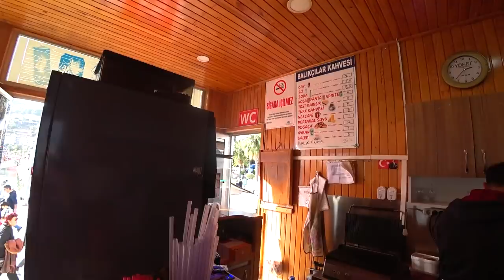Турция: Жара в декабре в Аланье. Набережная и пляж. Ёлка среди пальм. Самый вкусный чай.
Хибины для Вас •Туристический центр• Туроператор
Невероятное зимнее приключение ждет вас в Хибинах!
Мы предлагаем:
- Лыжные походы и снегоступинг;
- Туры на снегоходах;
- Катание на собачьих упряжках, фотосессиии и прогулки с хаски;
- Новогодние туры;
- Подледная и морская рыбалка;
- Этнический и геологический туризм;
- Познавательные экскурсии;
- Экскурсии в Снежную Деревню и Таинственный лес;
- Развлекательные туры (пейнтбол, веревочный парк, активити лагерь, батутный центр);
- Погони за северным сиянием.

Лето с нами – это полярный день, а сразу за ним длинные белые ночи!
Мы предлагаем:
- Пешие походы разной категории сложности от походов выходного дня до многодневных экспедиций;
- Внедорожные экспедиции и джип-туры;
- Квадросафари;
- Сплавы по рекам и озерам, сап-серфинг и дайвинг;
- Озерная, речная и морская рыбалка;
- Познавательные экскурсии по городам и весям;
- Праздники и фестивали;
- Развлекательные туры.